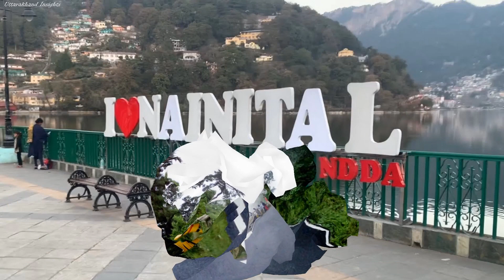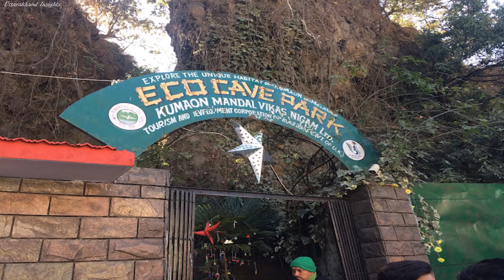Nainital tourist places | Nainital tour | Nainital vlog | Nainital me ghumne ki jagah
Hello dost aj hum es video me ye janne ki kosis karenge ap kaise nainital pahuch sakte hain or kun kun se jagah per ap nainital me ghum sakte hain.

Nainital Uttarakhand ka ek famouse turit place hain. Yah Uttarakhand ke kumoan mandal me padta hain. Nainital ke liye apko Delhi, Gurugram, Lucknow, UP or Haryana, HP, or her jagah se bus seva mil jayegi or ap train ke raste bhi kathgodam tak aa sakte ho. Jida tar bus  haldwani tak aati hain haldwani se naintal 43 km h waha se apko bus or choti texi ashani se mil jayegi.

Nainital me ap naini jheel, mall road, raj bhawan, Kilbury Bird Sanctuary, zoo, eco cave garden. naina peak, chaina peak. naina devi mandir, or bhi bahut c jagah per ghum sakte ho.

Nainital me apko rahne ke liye hotel or food ache price me mil jayega.

nainital today
nainital tourism
places to visit in nainital
amit sah nainital
nainital weather update
nainital tour guide
today weather nainital
nainital lake
nainital uttarakhand
nainital rain
clean nainital
nainital video
nainital weather alert
nainital update

how to visit nainital
how to visit nainital from delhi
how to visit nainital from kolkata
how to visit nainital in cheap price
how to visit nairobi national park
how to reach nainital from delhi
how to go nainital from delhi
how to reach nainital by train
how to go nainital from lucknow
how to reach nainital from kathgodam
how to go nainital from mumbai
haldwani to nainital by road
haldwani to nainital by bus
haldwani to nainital
haldwani to nainital taxi fare
haldwani to nainital by bike
haldwani to nainital bus fare
haldwani to nainital road trip
haldwani to nainital bus time
haldwani to nainital distance
kathgodam to nainital
kathgodam to nainital by bus